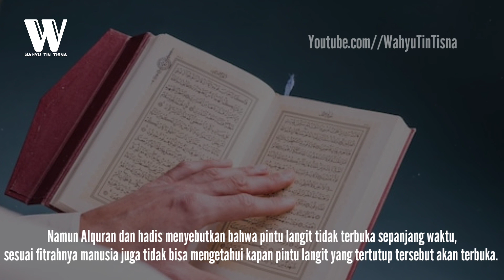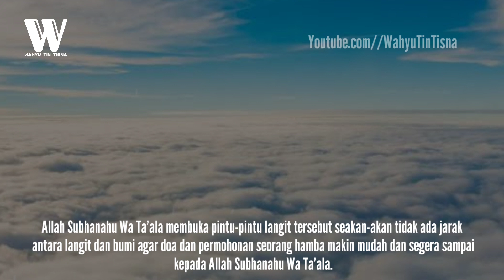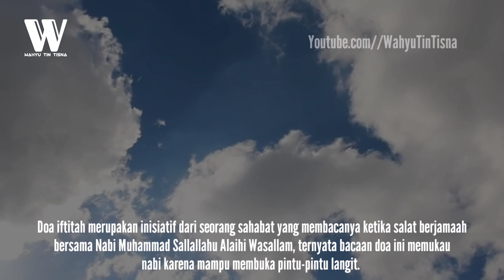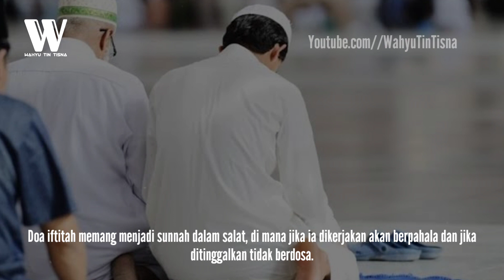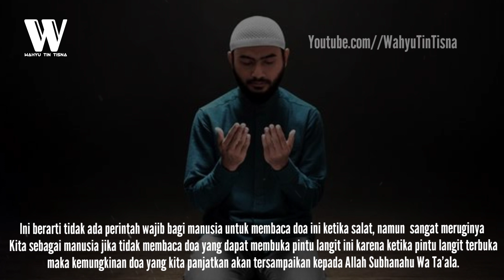Amalan Doa yang Dapat Membuka Pintu Langit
Telah dijelaskan bahwa langit memiliki tujuh lapisan dengan satu pintu, pada setiap lapisnya jika pintu ini terbuka Allah Subhanahu Wa Ta'ala akan mengabulkan permohonan setiap hambanya yang berdoa. Namun Alquran dan hadis menyebutkan bahwa pintu langit tidak terbuka sepanjang
waktu, sesuai fitrahnya manusia juga tidak bisa mengetahui kapan pintu langit yang tertutup tersebut akan terbuka. Namun ada doa yang mampu membuka pintu-pintu yang ada di langit tersebut,
bacaan doa ini begitu mudah dihafal serta sering dilafalkan ketika menunaikan salat. Allah Subhanahu Wa Ta'ala membuka pintu-pintu langit
tersebut seakan-akan tidak ada jarak antara langit dan bumi agar doa dan permohonan seorang hamba makin mudah dan segera sampai kepada Allah Subhanahu Wa Ta'ala.
Lantas Apakah doa yang bisa membuka pintu langit tersebut??!

amalan pembuka pintu langit
amalan doa pembuka pintu langit
doa pembuka pintu langit
bunyi doa pembuka pintu langit
doa di bukakan pintu langit
amalan agar doa cepat terkabul
amalan doa agar cepat terkabul
doa
amalan
islam
islam popular
kajian islam
info islami
berita islami